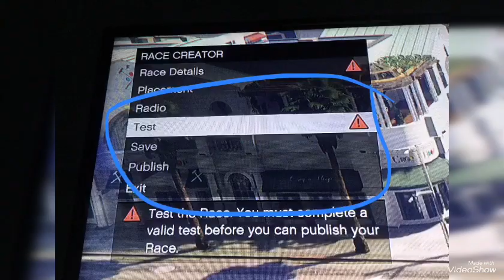How try the MK2 on GTA 5 ONLINE